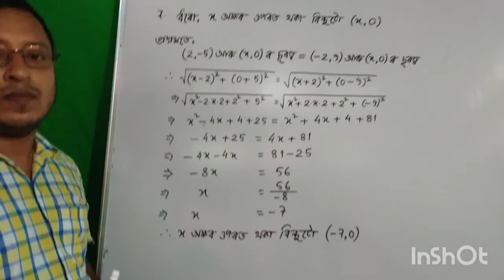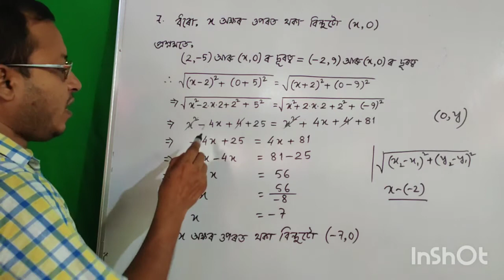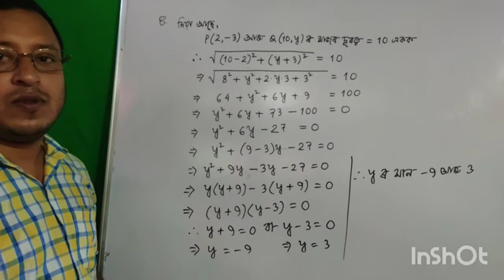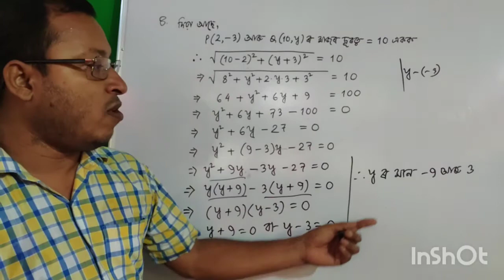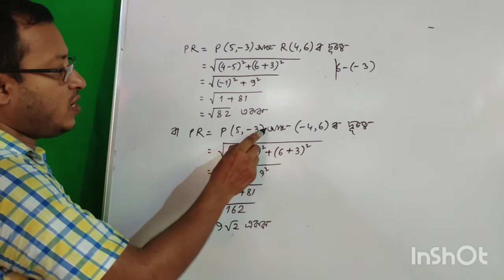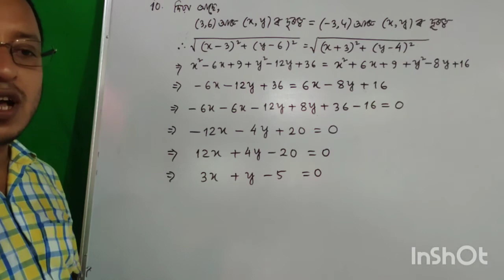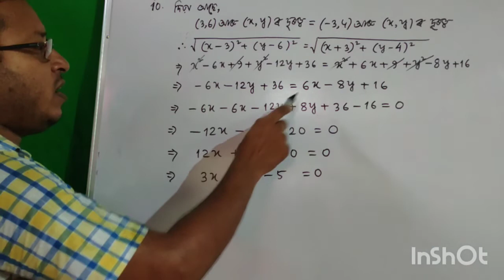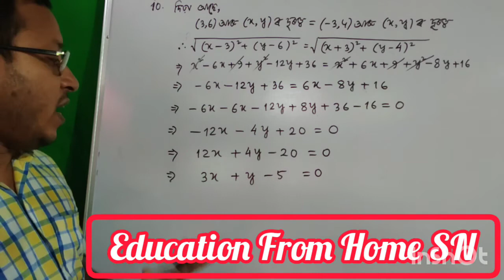Coordinate geometry (Part-4)SEBA Class 10 maths Chapter 7// Ex-7.1 QNo. 7,8,9&10 স্থানাংক জ্যামিতি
Mathematics: Class Eight VIII, Class Nine IX and Class Ten X// assamese medium